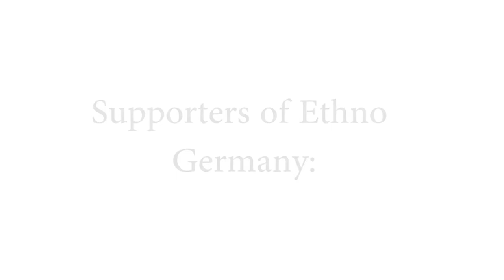Ethno Germany 2016 - Kilu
Video by Frederik Sadowski and Razie Amirian.
Sound by Max Christensen.

- Kreissparkasse Kusel
- IGM GmbH
- ZukunftsRegion Westpfalz
- Preis Heizöl